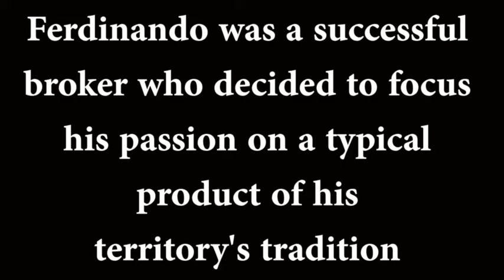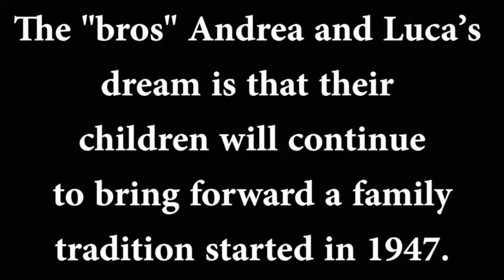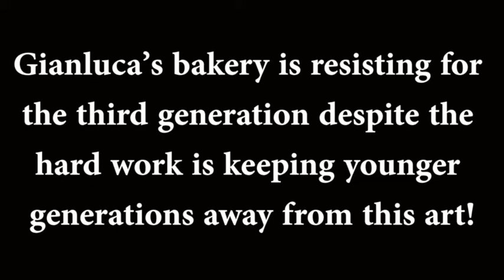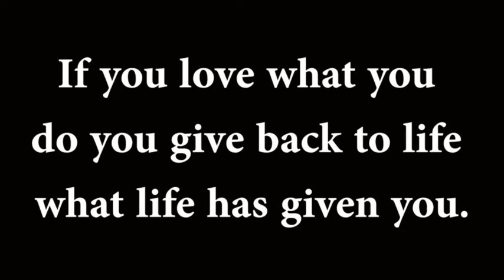Stories of Passion - Trailer - FooTurePrint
Here we are again with a trailer of a series of videos where we explore another topic On The Road. - The topic is PASSION!
We started by asking a few questions to 4 passionate people who have allowed us to enter into their kingdom to talk about what they do, why they do it and what is their dream.

Soon we will publish the full version of each story on our youtube channel "FooTure Print".

Special thanks to Tracey Rampling Brown and Robin Mottern for sending their Questions on a video and as usual to Carlo Delicati for the MUSIC!